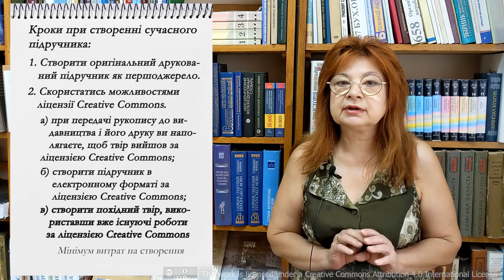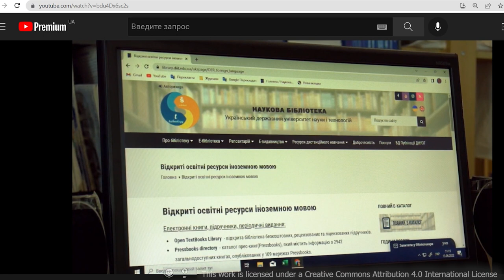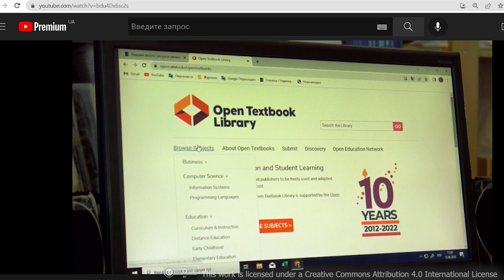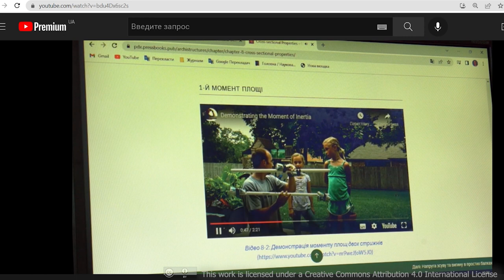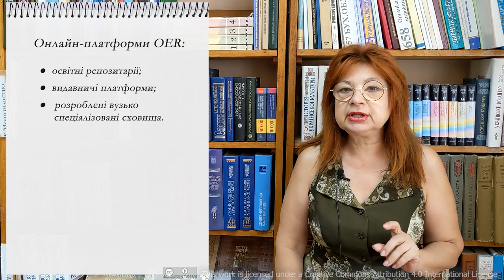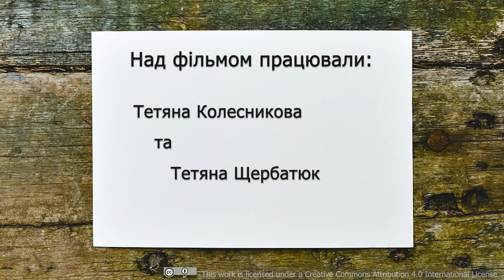ВІДКРИТА ОСВІТА І ВІДКРИТІ ОСВІТНІ РЕСУРСИ: ПІДРУЧНИКИ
Колесникова Т. О., Щербатюк Т. Г. ВІДКРИТА ОСВІТА І ВІДКРИТІ ОСВІТНІ РЕСУРСИ: ПІДРУЧНИКИ. [Video]. YouTube. 25 липня 2022.

Це третє відео із серії відеолекцій “Відкрита освіта і відкриті освітні ресурси. Важливість для української вищої освіти.”
У відео розкриваються такі питання:
- Які конкретні кроки можуть зробити викладачі-автори при створенні сучасного підручника, але при цьому в рази зменшити навантаження в зрівнянні з попередніми авторськими практиками;
- Як, застосовуючи елементи відкритої педагогіки, надати студентам можливість бути партнерами спільної творчості;
- Додаткові питання, на які автору відкритого підручника потрібно звернути увагу в своєму університеті.

А також про БІБЛІОТЕКИ ЗВО УКРАЇНИ (але цей аспект детально буде розглядатись в інших лекціях).

Працюємо на українську перемогу та  подолання кризи доступності підручників для забезпечення дистанційної, онлайн чи змішаної освіти.

У відео були використані:
1. Зображення Darkmoon_Art з Pixabay
2. Зображення OpenClipart-Vectors з Pixabay
4. Зображення SCY с сайта Pixabay
5. Фото автора Eva Bronzini з Pexels
7. video "OER: Пошукові стратегії для студентів" by Співак Дмитро